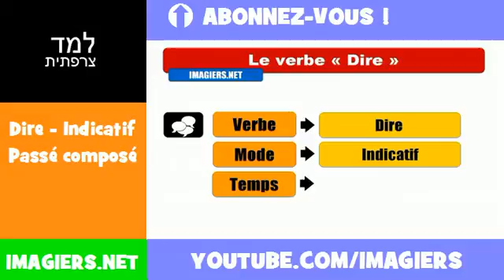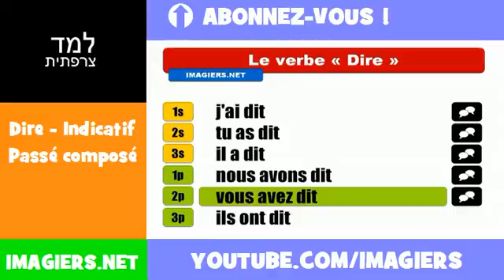למד השפה הצרפתית = Dire = Indicatif Passé composé